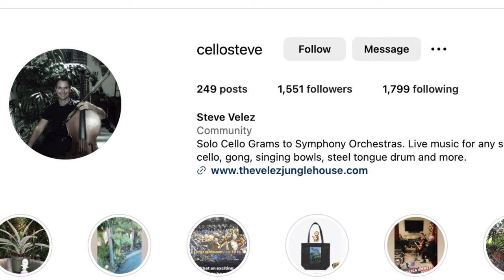Low Back Pain Relief using Thayer Chiropractic Method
Steve has been a patient in my office for over 20 years. He plays Cello for a living. He threw his back out last night sleeping on an Air mattress. Or so he thinks. In our exam I found out that Steve just had Eye surgery 2 months earlier. Eye surgery changes posture by changing optics. Anyways check out how he did with his initial treatment. What a nice guy. Pleas go check out his website and like him on Instagram. Please watch his story and see what can be achieved in just a couple of days. @SoCalChiropractic
Chapter Links
00:00 Intro
00:46 Why are you here?
01:18 Testing
01:26 X-rays
02:03 1st Day Adjustment
04:56 1st Day Results
05:15 Before/After